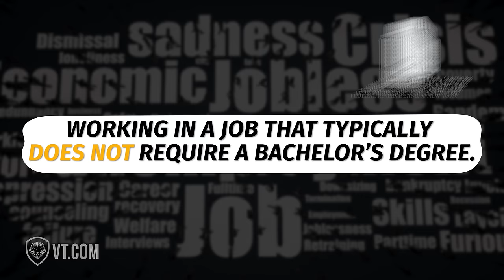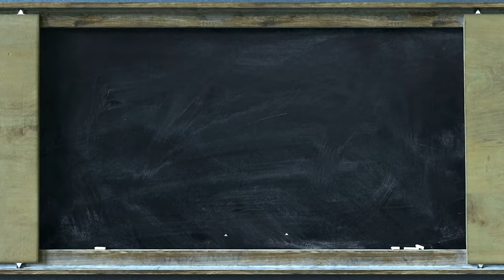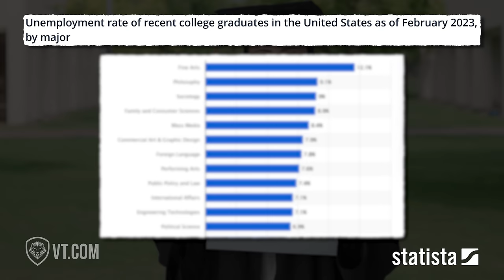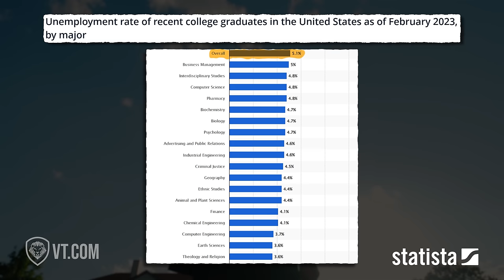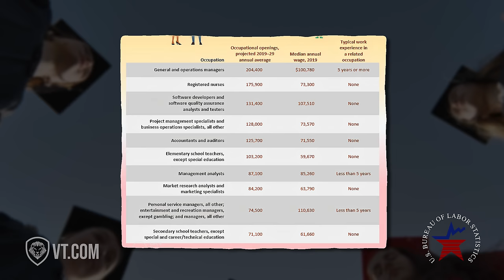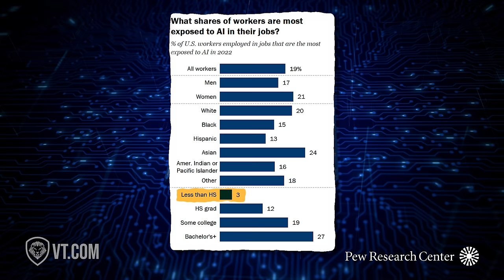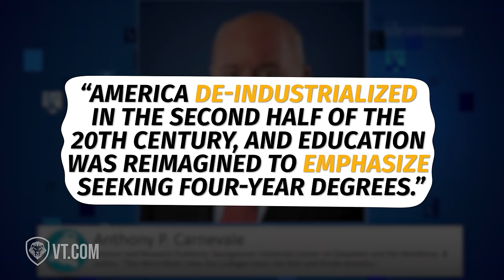“52% of Graduates Don’t Use Their Degrees” - The Disturbing Truth About College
Are you considering going to college? Patrick Bet-David reveals the shocking truth about college and why more than half of graduates don't end up using their degrees. Whether you're a student or a parent, this information is crucial in making the best decision for your future. Don't miss out on this important discussion about the realities of college education.